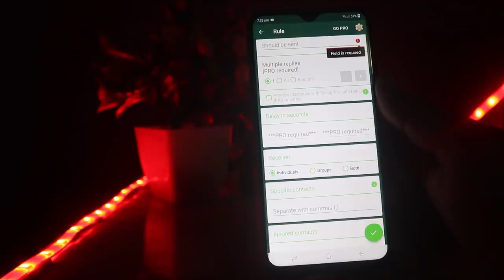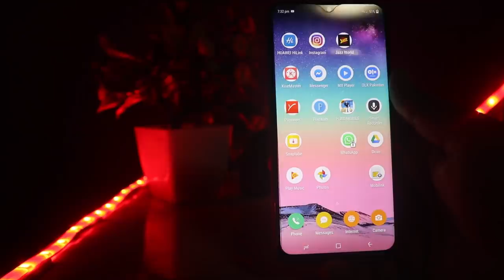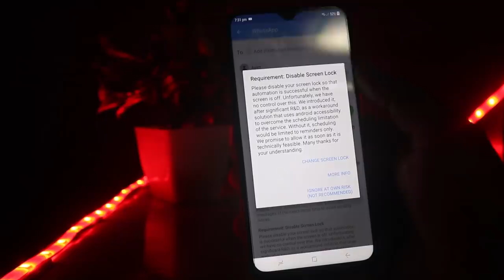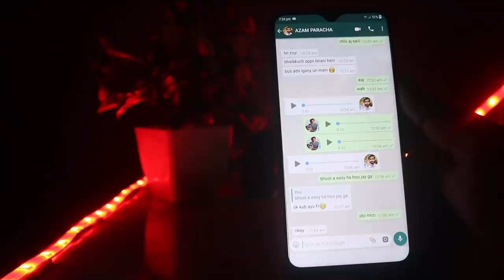Top 5 Useful Apps for Whatsapp Users !! ❤️❤️